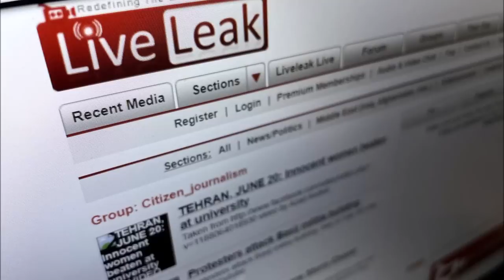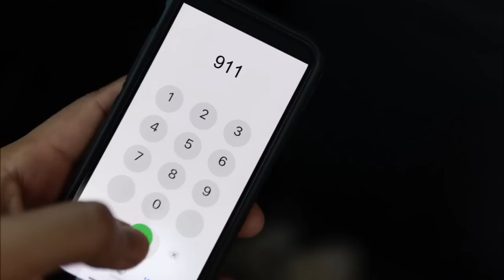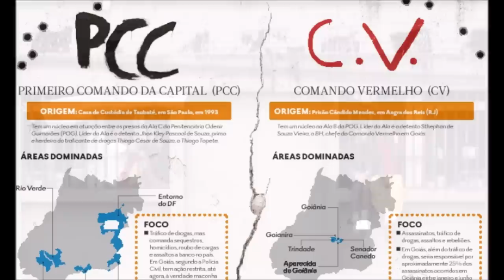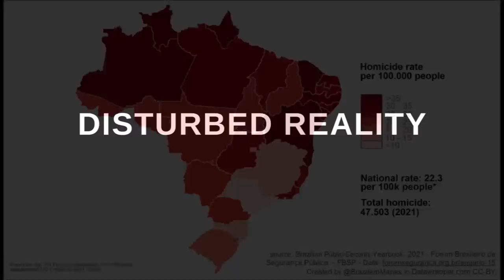1 Guy 1 Hammer Face Smash | A Gruesome New Video From Brazil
On the 14th Of January 2023, a gruesome video titled "1 guy 1 hammer" depicting the murder of an unknown man in Brazil made the rounds online. The video is reminiscent of the infamous 3 guys 1 hammer video, recorded by the dnepropetrovsk maniacs, two Ukranian serial killers, who killed 21 people in the summer of 2007.